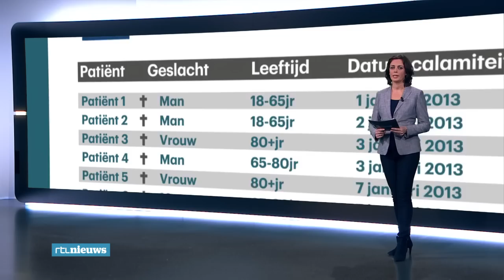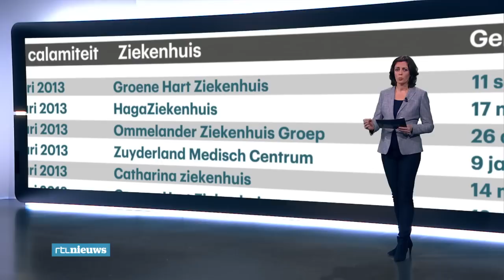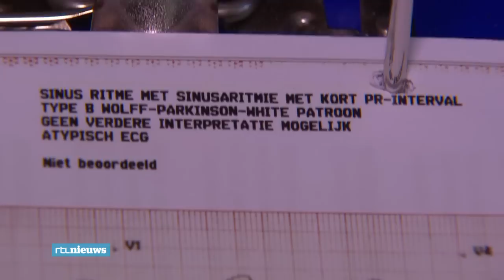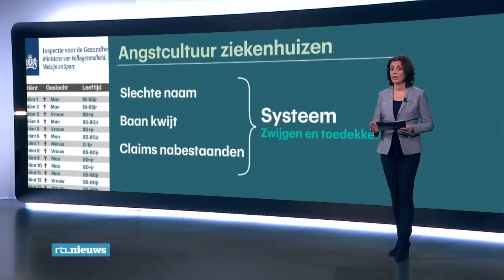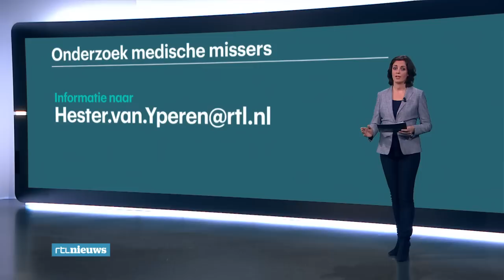Ziekenhuizen verzwijgen honderden dodelijke fouten - RTL NIEUWS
De medische doofpot gaat open. RTL Nieuws publiceert een tot nu toe geheime lijst van de Inspectie voor de Gezondheidszorg. Het gaat om een lijst met patiënten die mogelijk zijn overleden door medische missers in Nederlandse ziekenhuizen.